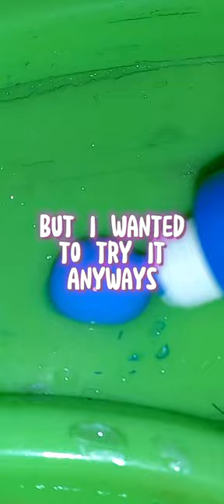Painting On A Canvas For The First Time 🗿 **Don't Judge**